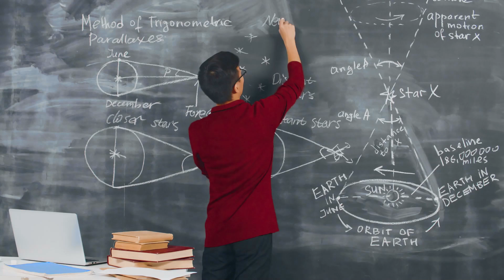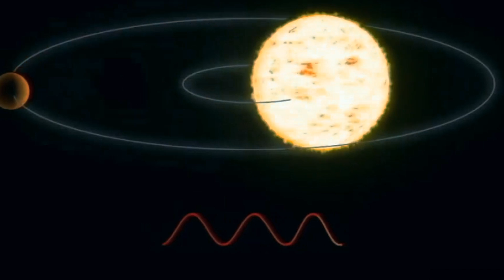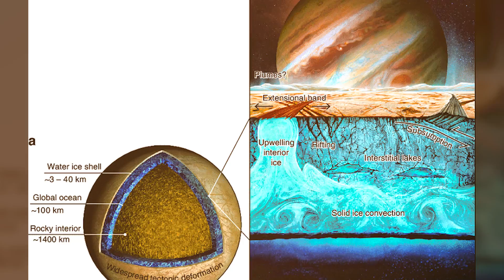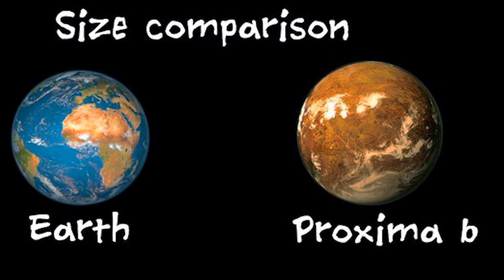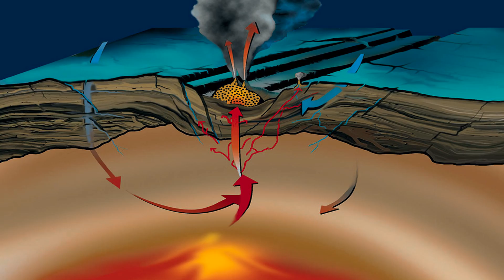James Webb Telescope’s Latest Discoveries from Proxima B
James Webb Telescope’s Latest Discoveries from Proxima B. In this video, we go over James Webb Telescope’s Latest Discoveries from Proxima B. For more content like this be sure to subscribe to the channel, and Thanks for watching this video: "James Webb Telescope’s Latest Discoveries from Proxima B".